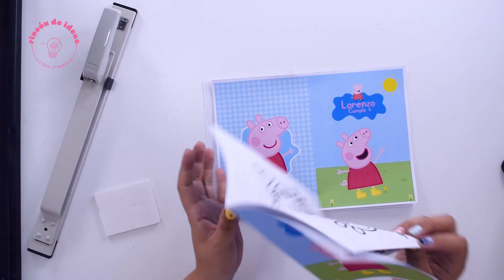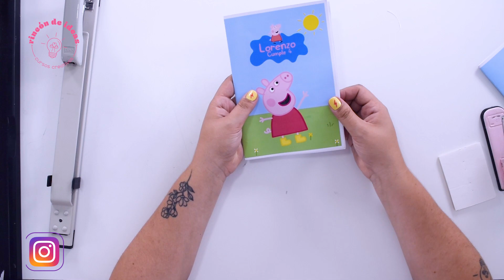Remplazo de abrochadora profunda: tutorial cómo hacer libro para pintar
Para hacer estos libritos generalmente se usan abrochadoras brazo largo, pero en este video te muestro como hacerlo con abrochadora comun

Para hacer este librito use:
- Para la tapa papel matelina a4 de Art-Jet
- Para el interior hojas obra de 80 grs
- Para abrochar una abrochadora común
- A bajo de la abrochadora algun material blanco, use foam, pero podes usar telgopol

Si te gusto este tutorial ¡seguinos! todos los días hacemos uno distinto

Espero que te guste, y sobre todo que te sirva, male

Si tenés dudas podés escribirnos y te ayudamos!
SI conocés a alguien que le puede interesar compartile este video

si queres ver todos imprimibles gratis y cursos online ingresa a nuetra web